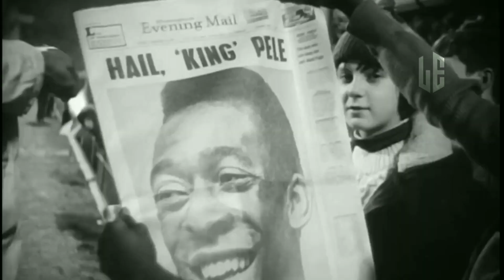Pelé ● HOMENAGEM AO MAIOR DE TODOS OS TEMPOS - DESCANSE EM PAZ LENDA 😪🙏🖤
🔔ATIVE AS NOTIFICAÇÕES PARA NÃO PERDER OS VÍDEOS!🔔 ▬▬▬▬▬▬▬▬▬▬▬▬▬▬▬▬▬▬▬▬▬▬▬▬▬▬▬▬▬

⚠️ Não tenho a intenção de copiar ou plagiar ninguém!!

Atenção | Direitos Autorais- Em caso de discordância sobre o uso desta obra (se você for detentor legitimo dos respectivos direitos autorais que aqui se encontram), por favor entre em contato conosco, com a solicitação de remoção, o vídeo sera removido imediatamente sem excecão alguma